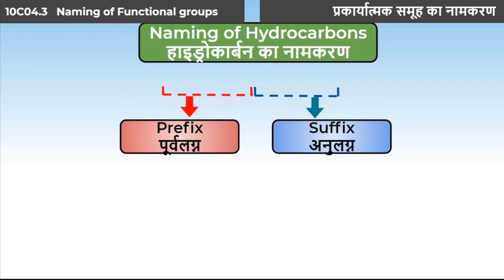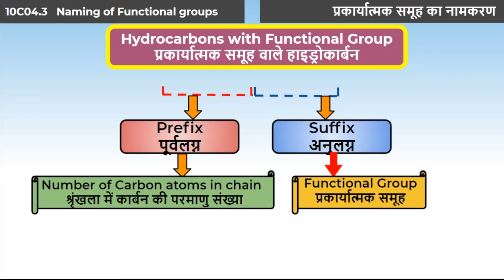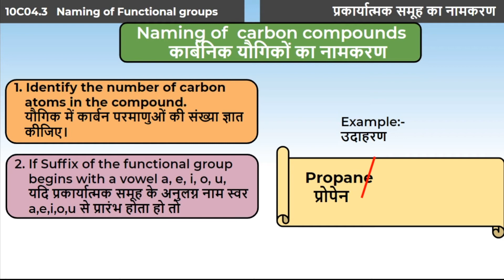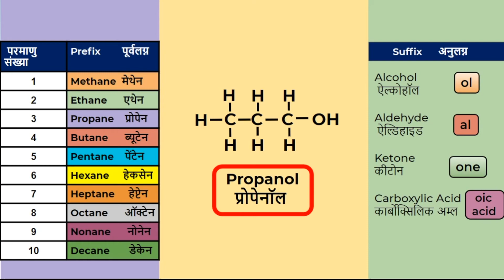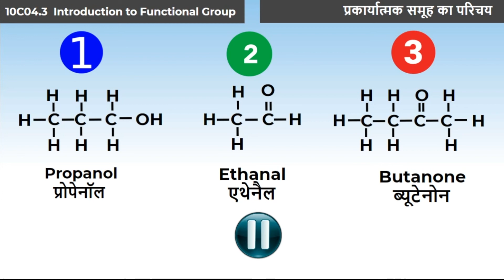2. 10C04.3 CV2 Naming of hydrocarbons with Functional groups- I (Hindi)